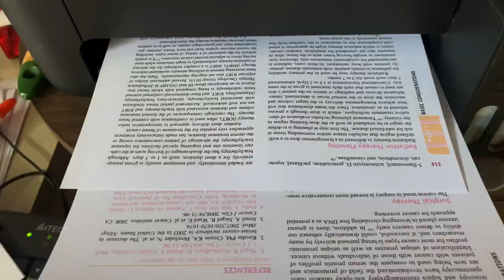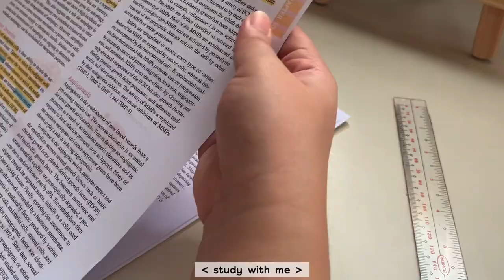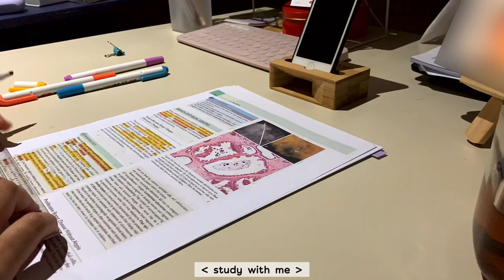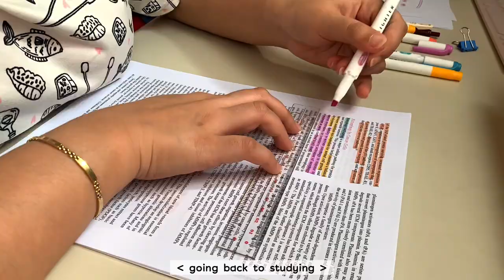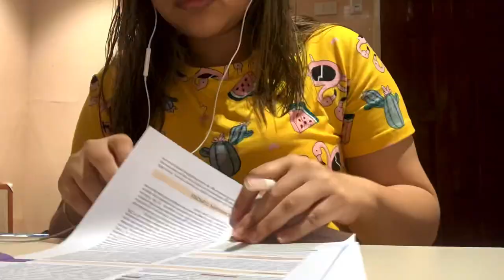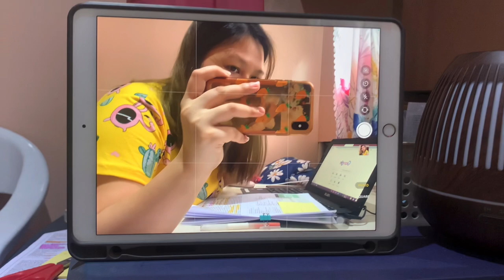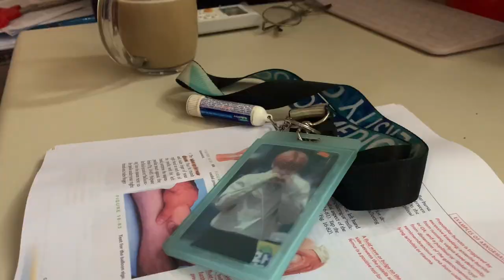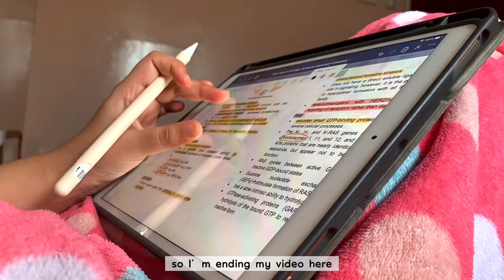i had exams for 2 weeks (study vlog) | exam week in med school pt. 1 | PH MED STUDENT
💌 open me!

Hey friends! I’m back! I originally scheduled to premiere this but I realized I still have deadlines to meet //sighs//

Anyway! This vlog is full of random clips from exam week. Personally, I find it messy but I hope you still enjoy it! Thank you so much for visiting this video :D

Ah btw! I finally made a tiktok account! Haha I’m still a newbie so i really dont know how to make nice posts there 🤣🤣🤣

Fighting, wherever you are! Keep going.

xoxo, Hannah 🐥

I upload new videos on Tuesdays OR Fridays

🐥 faq
i’m hannah. RPh studying to be MD
2nd year med student (as of this upload)
pre-med: University of San Carlos BS Pharmacy
med school: UC-SOM

📷 shot using: iphone xs
📽 intro: vita